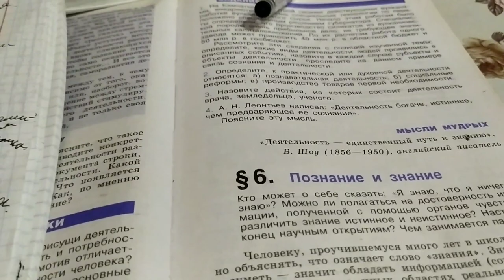ПОЧЕМУ НЕТ ВИДЕО, ЕГЭ ЛИБО ВИДОСЫ